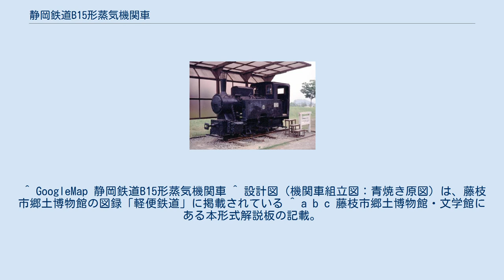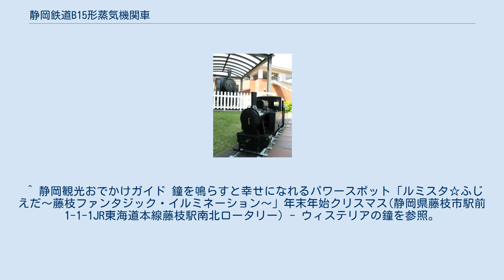静岡鉄道B15形蒸気機関車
静岡鉄道B15形蒸気機関車（しずおかてつどうB15がたじょうききかんしゃ）は、静岡鉄道が駿遠線用に製造した、小型タンク式蒸気機関車である。
太平洋戦争中の設計をベースに1948年（昭和23年）に製造され、昭和20年代に使用された。
藤枝市郷土博物館・文学館に屋外展示 されており、駿遠線で唯一現存する車両である。
 太平洋戦争中の設計 をもとに1948年に富山市の立山重工業で2両（15・16）が製造された。
立山重工業ではほとんど専用鉄道向けに機関車を製造していたが、静岡鉄道のような地方鉄道が採用したことは珍しい。
同社の規格形であり、国鉄B20形蒸気機関車を極小型にした様なスタイルである。
 昭和初期、軽便鉄道は蒸気機関車から性能がよく煙も出ないガソリンカーへの移行が進んでいたが、太平洋戦争によるガソリンの入手難から、蒸気機関車が復活し戦後も使われていた。
 駿遠線で使用され、1952年（昭和27年）に運行が終了した。
 その後、駿遠線で使用された蒸気機関車は廃車となり、多くの車両がその台枠より下をディーゼル機関車DB60形に転用され、大手・袋井工場で改造された。
しかし、B15は計画はあったものの最終的に改造を免れた。
 1952年に運行終了後、15号機は袋井の袋井駅構内に留置されていた。
 1959年頃、15号機は静岡市の駿府公園にあった児童会館の遊具として使用された。
 1985年頃から児童会館の施設改修に伴い同所から搬出され、静岡鉄道静岡清水線の長沼車庫で保管されていた。
 1988年7月に静岡鉄道から藤枝市郷土博物館に寄贈され、以来屋外展示で保存されている。
 2005年11月には、17年間の風雨による腐食が進行したため、藤枝市郷土博物館に文学館を併設する工事と駐車場建設が始まったのに合わせて、大井川鉄道に修復を依頼した。
2006年10月に大井川鉄道新金谷車両区での修復を終え、藤枝市郷土博物館に帰ってきた。
修復前は15号機を郷土博物館の後ろで展示していたが、文学館と駐車場の建設のため、修復後は展示場所が郷土博物館の前庭に移された。
 2010年11月13日 - 2011年2月14日開催の『ルミスタ☆ふじえだ～藤枝ファンタジックイルミネーション～』の『ウィステリアの鐘』では、B15をイメージした電飾と『B15』と書かれた丸い板が設置された。
 2013年8月10日 - 10月14日開催の『軽便鉄道開業 100周年記念特別展 け～べんノスタルジー　藤枝発→相良経由→袋井行き』に合わせて、縮尺1/6の本機の模型が製作された。
 ^ GoogleMap 静岡鉄道B15形蒸気機関車 ^ 設計図（機関車組立図：青焼き原図）は、藤枝市郷土博物館の図録「軽便鉄道」に掲載されている ^ a b c 藤枝市郷土博物館・文学館にある本形式解説板の記載。
 ^ 名取紀之 (2008年9月4日). “静岡鉄道駿遠線のＢ１５。”. 鉄道ホビダス. ネコ・パブリッシング. 2018年3月2日閲覧。
 ^ 「藤枝の郷土博物館 SL「B15」化粧直し終了」『静岡新聞』2006年10月28日付朝刊、第18面静岡新聞 ^ 藤枝市報告書 (PDF) - 26頁によると、静態保存復元工事に197万2千円かかった。
 ^ 静岡観光おでかけガイド 鐘を鳴らすと幸せになれるパワースポット「ルミスタ☆ふじえだ～藤枝ファンタジック・イルミネーション～」年末年始クリスマス(静岡県藤枝市駅前1-1-1JR東海道本線藤枝駅南北ロータリー) - ウィステリアの鐘を参照。
 ^ 軽便鉄道開業 100周年記念特別展 け～べんノスタルジー　藤枝発→相良経由→袋井行き　パンフレット (PDF) ^ 藤枝市役所facebook　2013年9月2日 ^ 広報ふじえだ　2013年10月5日号 (PDF) 6頁を参照。
 ^ 藤枝の教育　2014 (PDF) - 61頁を参照。